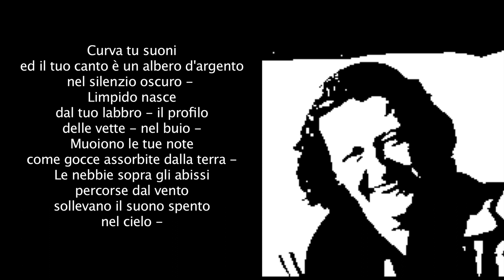NOTTURNO - Una poesia di ANTONIA POZZI musicata da Joe Natta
Curva tu suoni
ed il tuo canto è un albero d’argento
nel silenzio oscuro -
Limpido nasce
dal tuo labbro - il profilo
delle vette - nel buio -
Muoiono le tue note
come gocce assorbite dalla terra -
Le nebbie sopra gli abissi
percorse dal vento
sollevano il suono
spento nel cielo -
Joe Natta rende omaggio alla grande poetessa Antonia Pozzi musicando una sua poesia.